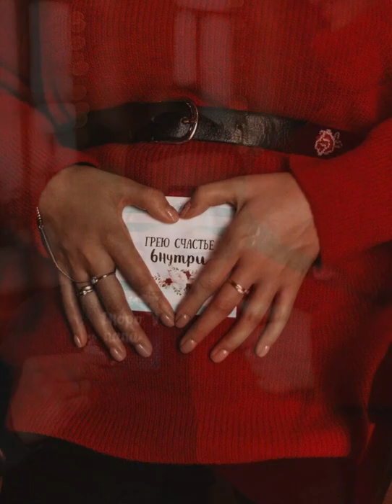Первые 2 года сына😘